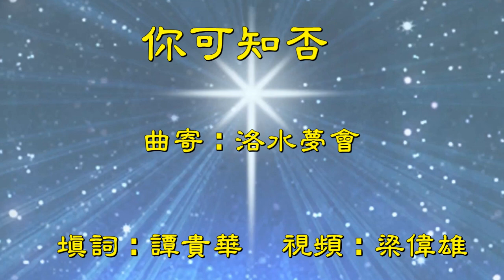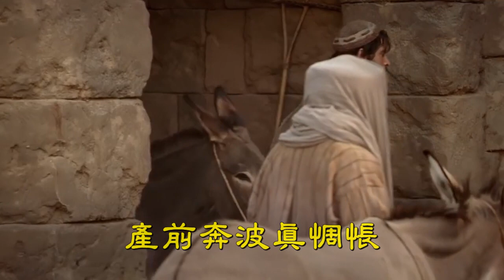福音粵曲 - 你可知否 ( 曲寄 : 洛水夢會 ) 華歌/田心 分享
曲寄 : 洛水夢會  填詞 : 譚貴華
此曲参考路加福音第2章的部份內容撰寫主要講述主耶穌少年時的事蹟。
(平小曲)
馬利亞懷裡兒郎 尊貴君王 知否道成肉身降世上
細細身軀發放真光 可知那真光將人間照亮

聖經說:" 那光來到世界，是普照世人的真光。"( 約1章9節)

(子續唱) 萬世救主 統領萬方 充滿權能赦罪恩典降 拯救人被罪困綁

(平續唱) 馬利亞手抱聖嬰 掌管世上 知否終有日凱歌滿地揚

(口白) 當馬利亞第一次懷抱小耶穌 她的內心是何等興奮奇妙啊!

(子反線二王版面)
貼身抱擁深深看 面對面對愛子往昔聯想 輕吻孩兒臉頰 心中暗動蕩
令到蒙眷愛許我作親娘 我是個蒙恩女子 成就上帝意旨
使女願將責任當

(平反線二王) 難忘經歷險 妻子身孕重 待產安身空嘆沒有房

(口白)那是真令我徬徨呀!

(續唱)產前奔波真惆悵 幸可躺臥馬槽 她思緒平和坦蕩

(子續唱)誕生兒郎笑聲響 聖靈䕃庇保護身旁 母子得平安

(平續唱) 時光飛逝 愛子身量長 與他上那山城 按慣例守逾越節日

(子續唱)看祂在殿中多景仰 專注聽聆 律法書論講 豈料祂 言詞應對 領悟 非常。

(平小曲) 心中想 當天境況定意定意將祂觀看 令我令我欣賞
祂心思 非一般狀況 問聽問聽經章  聰慧辯解明詳 會眾讚羡洋洋

(子續唱)眼底兒郎愛讀經章 非凡響 是神子 被差俗世訪

(平續唱)祂身軀 智慧身形共進長 先知已講 衪施救贖 拯救萬國邦
(合唱) 此際心花放 感銘子降 恩義嘗
(平續唱)快慰宿願已償 信望心已安
(子續唱)信靠盼望隨從聖靈 祂往
(合唱)福澤家家共分享